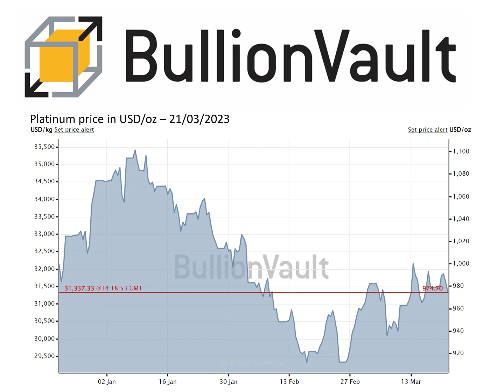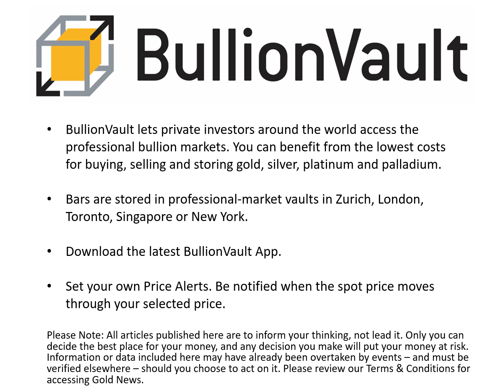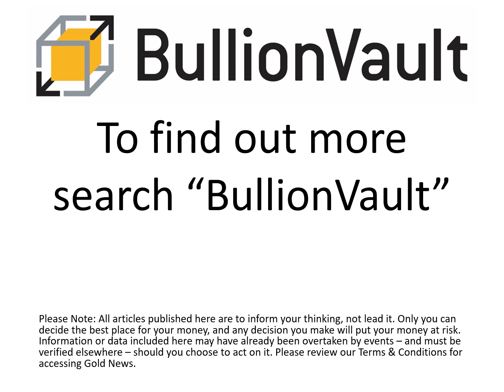Gold Price News 21-Mar-23 - Gold Price -3% from $2000 Peak as Stock Markets Bounce Ahead of the Fed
0.5% commission & tight spreads

Gold Price News By Adrian Ash - Tuesday 21/03/2023

GOLD PRICES fell hard Tuesday, extending the drop from Monday morning's top above $2000 to more than 3% as global stock markets rose, bond yields bounced, and interest-rate forecasts rebounded ahead of tomorrow's March monetary policy decision from the US Federal Reserve.

"It's been a relatively quiet morning," noted Bloomberg UK columnist John Stepek.

"No more banks have blown up. Three cheers for global finance."

Shares in Swiss giant UBS (SWX: UBSG) jumped by 8.0% as analysis of its 'shotgun' acquisition of crisis-hit Credit Suisse said the takeover " averts greater damage to the economy" but puts up to 12,000 banking jobs at risk.

Gold priced in the Dollar sank to $1947 per ounce, down more than $60 from yesterday's 12-month high, even as the US currency slipped to 7-week lows on the forex market.

"A pause or pullback (but not a reversal) toward $1950 is likely," said a note overnight from Swiss refining and finance group MKS Pamp's strategist Nicky Shiels, pointing to the speed of gold's ascent.

"[But] overall, the Fed will have to choose between higher inflation OR a recession/financial instability and either outcome is bullish for gold, which puts all time highs ($2070) in play."

Chart of gold priced in US Dollars, last month. Source: BullionVault

Betting that the US central bank will raise rates on Wednesday rose to 4-in-5 today according to the CME derivatives exchange's FedWatch tool, but only for a 0.25-point move rather than the half-point hike expected by 3-in-4 bets less than 2 weeks ago, before the collapse of Silicon Valley Bank in the US and then Credit Suisse in Switzerland.

One-in-3 bets on December's Fed decision say the US central bank will end 2022 back down at 4.50%, with almost2-in-5 bets seeing Fed rates being cut below that.

Despite US mortgage costs holding above 6.5% per annum on 30-year fixed rate deals – just shy of last fall's 2-decade peak – new data Tuesday said sales of existing US homes jumped in February.

But inflation in neighboring Canada slowed harder than analysts forecast on February's data today, while economic sentiment in the 19-nation Eurozone has sunk in March according to the ZEW survey.

Last week's half-point hike from the European Central Bank was a "robust decision that needed to be taken" to fight inflation, said ECB president Christine Lagarde in a speech Monday, praising the Swiss authorities for their "swift action" on pushing for UBS to buy CS.

The Euro area's banks are "resilient, with strong capital and liquidity positions," she went on. But the 19-nation central bank still "stand[s] ready to respond as necessary to preserve...financial stability."

Silver prices also edged back Tuesday, retreating to yesterday's 2-session floor at $22.25 per ounce after hitting 6-week peaks 50 cents higher.